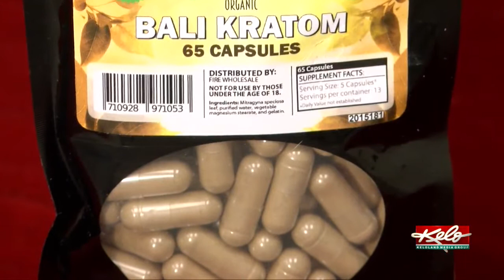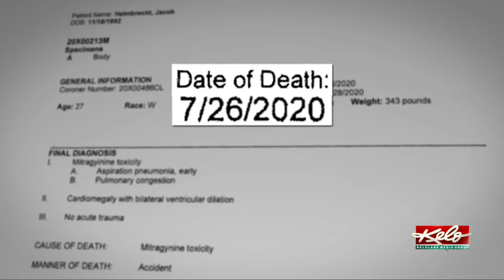Sioux Falls death ruled kratom overdose